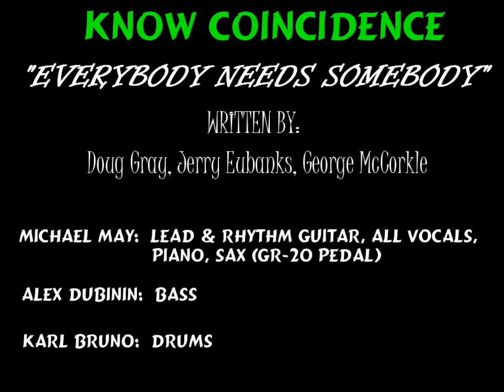KNOW COINCIDENCE- EVERYBODY NEEDS SOMEBODY-MTB COVER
Produced By: Michael May
Song Title: EVERYBODY NEEDS SOMEBODY
Written By: Doug Gray, Jerry Eubanks, George McCorkle

Band: Know Coincidence
Michael May: Lead & Rhythm Guitar, Piano, Vocals, Sax (Roland GR-20 Pedal)
Alex Dubinin: Bass
Karl Bruno: Drums

LYRICS:

Listening for a faint sound
Gazing out the window I see
Winds blowing clouds
Wish they were taking me
A lonesome song on the radio
Reminds me of where I'd like to be

CHORUS

To help them make it through life
Arms to hold, words to soothe
Someone to say that it's all right

Too many miles of road, I really can't complain
These LONELY hotel rooms are driving me insane
My life's a hard life, wouldn't have it any other way
Someday darling, I'll be coming home to stay

CHORUS

Songs of the highway, one night stands
It can take it's toll on any kind of man
Lord, I miss you and I ain't afraid to say